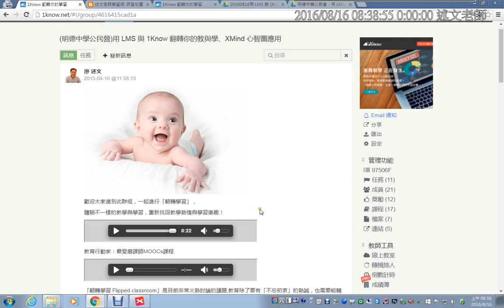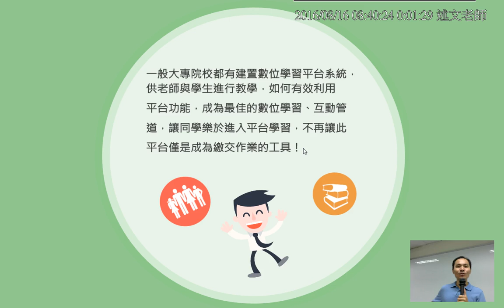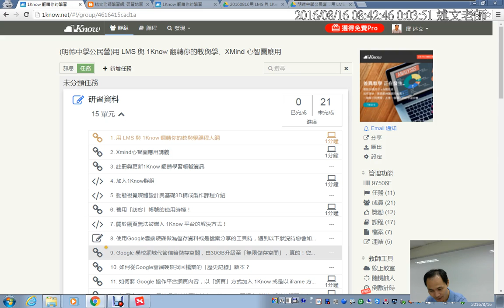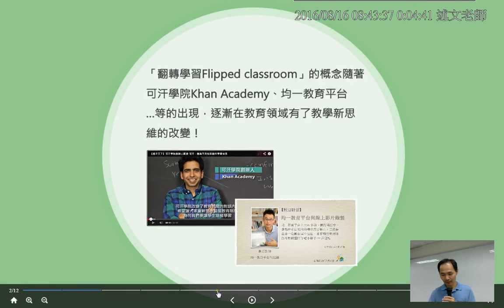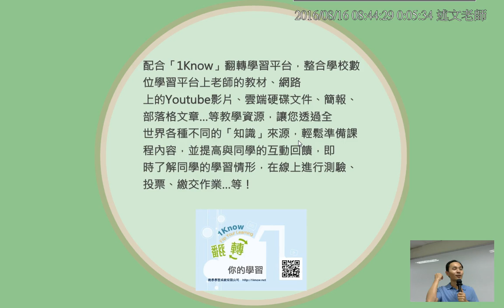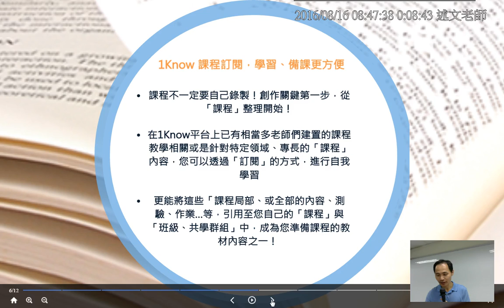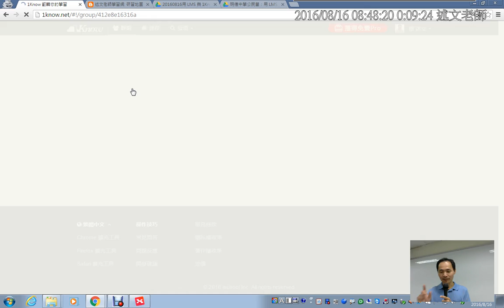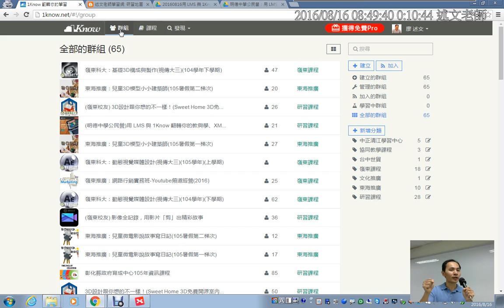02：1Know簡報介紹